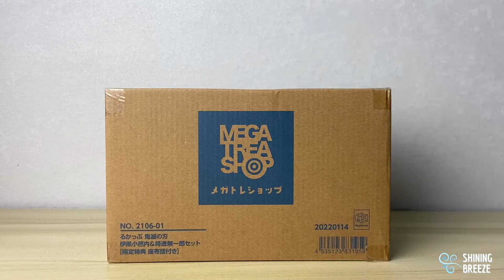Unbox: Demon Slayer - Look Up - Tokito & Obanai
Look up Demon Slayer: Tokito and Obanai
MEGA House
Around 10 cm
PVC

Another Lookup series from MEGA House for Demon Slayer! Here we have Tokito and Obanai ready to be your work partner.
Look at all the details, colors and those eyes!!